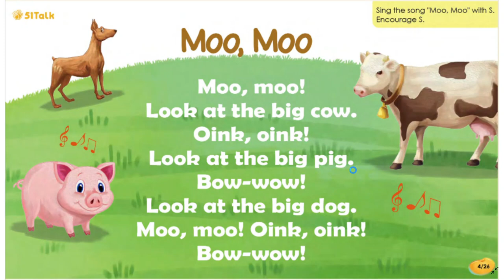Moo Moo 51Talk songs with Lyrics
Experience changing lives at the comfort of your home.

Do you have good communication skills, computer with a wired internet connection, and can teach between 7:00PM - 9:30PM on weekdays and 9:00AM-9:30PM on weekends? Apply now and get these amazing perks!

·         More time with family and less hassle with the daily commute
·         Flexible teaching schedule within the prescribed hours
·         Free TESOL certification via TEACH International
·         Higher earnings with faster upgrade and awesome rewards
·         Emergency medical assistance for qualified teachers
·         Strong teacher support system